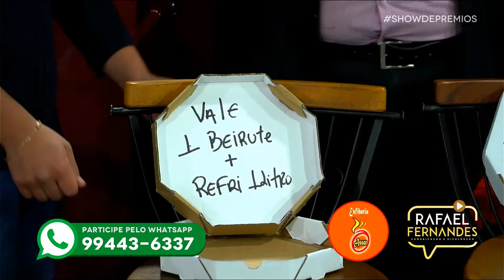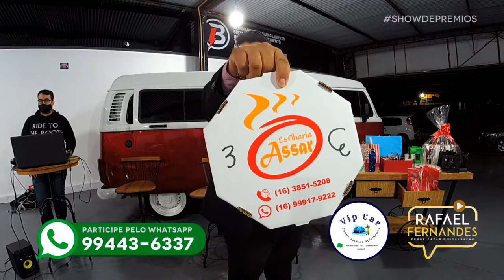Show de Prêmios 19/07/21 Rafael Fernandes TV